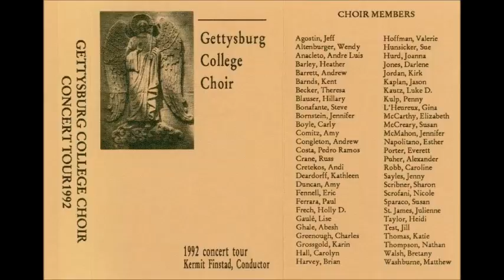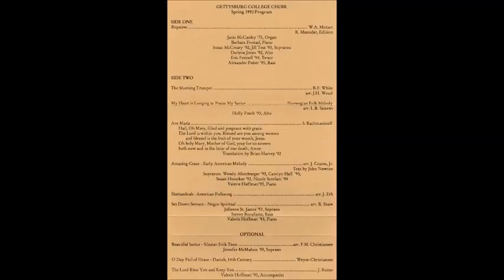The Morning Trumpet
Gettysburg College Choir 1992 - "The Morning Trumpet"